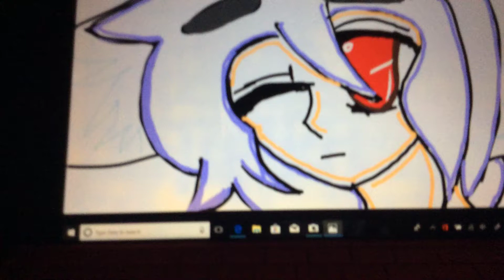I’m gonna be bill nye plz read description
I don’t know how to spell as you can see in the title
I suck at everything